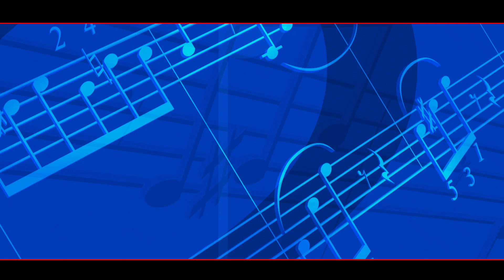AMA DURAL GATI NOKAY BULEN | BAPALA SONG VIDEO | SANTALI ORCHESTRA | NEW SANTALI VIDEO 2022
Pabita Saren || Ama Dural Gati Nokay Bulen || Santali Orchestra || New Santali Video 2022

ama dular gati nokay bulen
pabita soren
santali video 2022
orchestra
santali orchestra video
santali orchestra
new dinajpur video 2022
new orchestra
new santali orchestra video 2022
dinajpur santali video 2022
new santali orchestra 2022
new santali orchestra song
new santali song video 2022
orchestra video
santali orchestra video 2022
new santali bapala orchestra video
santali bapala orchestra video song

MNJ Creation any type video music & song Dance Stage Program.